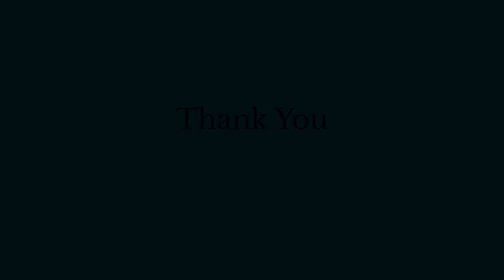The Historical Journey of Fairy Queen